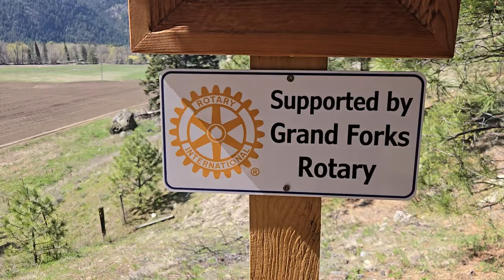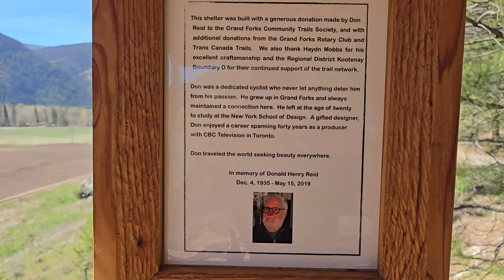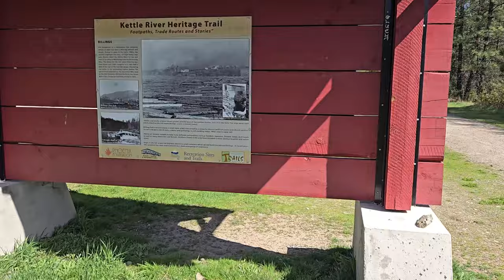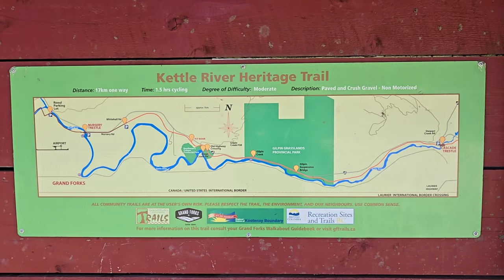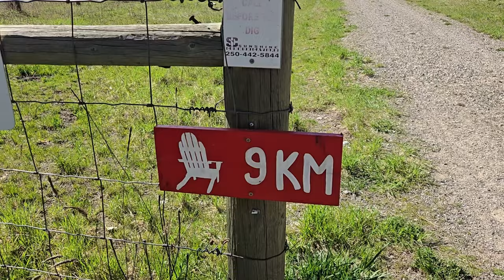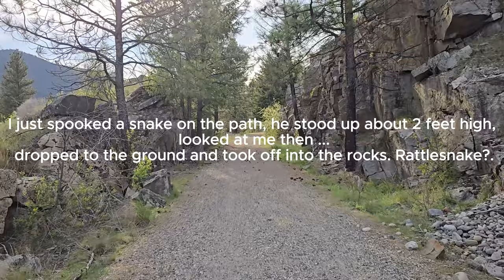MEADOW RIVER HIKE - RATTLESNAKE & MOUNTAIN LION COUNTRY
Was out on what I thought was a 10 km hike, without water. It turned out to be a 20 km round trip. Eyes out for Bear, Lions and Rattlesnakes.

Hiking Poles
GoPro HERO12 Black
Hiking Water Bottle